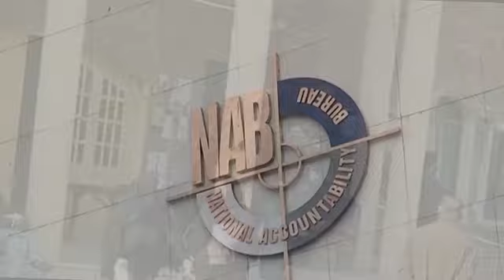The final Battle Between Imran Khan & Establishment Begins | Election Commission & Qazi Faez Isa